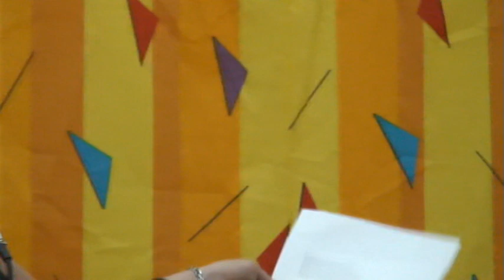Ария Весёлой вдовы Автор-исполнитель Елена Варенцова Краснодарский КСП 2006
Фрагмент ксп-шного спектакля, придуманного и поставленного руководителем краснодарского КСП Русланом Шмаковым в 2006 г.  Все участники спектакля в традициях КСП, получив задачу - канву спектакля и общие контуры образа своего героя, - сами, как могли, писали себе выходные зонги. Это в традициях КСП Шмакова - будить у участников клуба творческую фантазию. (Качество звука не идеальное, но достаточное для прослушивания при небольшой громкости динамиков.)